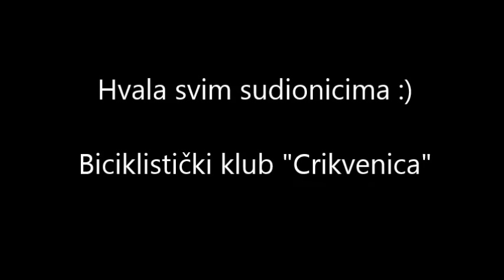Biciklijada "Panorama Vinodola" 2015 - Crikvenica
16. po redu biciklijada "Panorama Vinodola" u organizaciji BK Crikvenica. Sudjelovalo je skoro 200 biciklista, što je rekordan broj ove biciklijade.